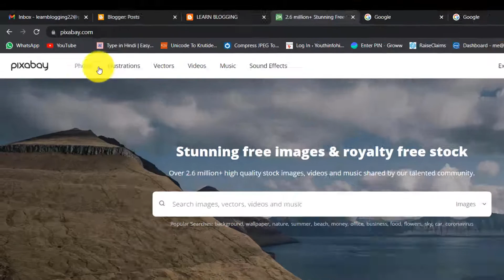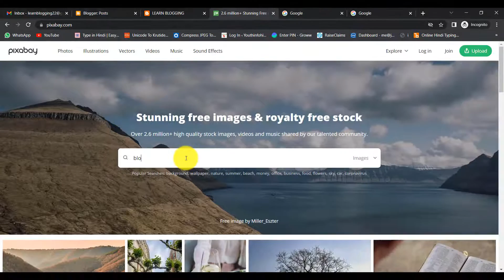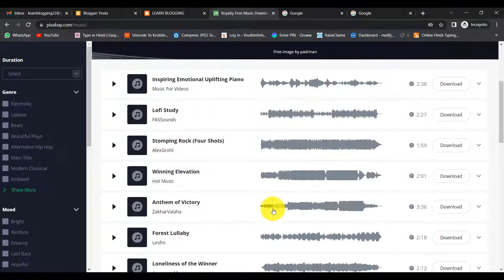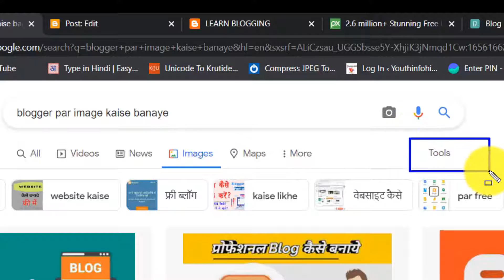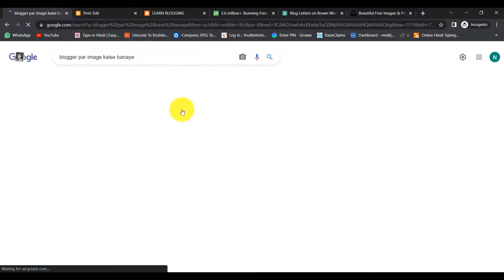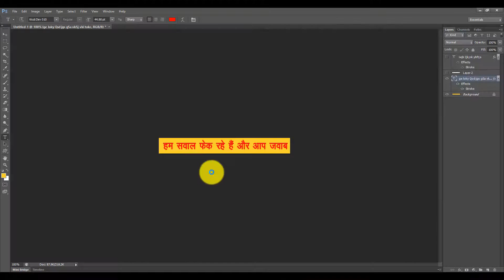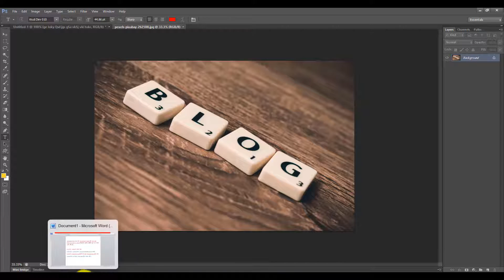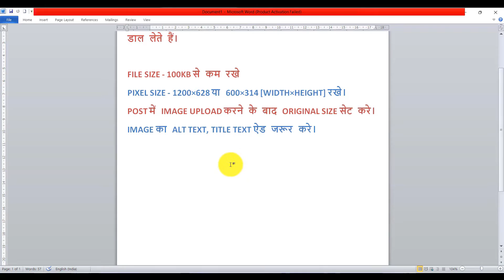Blog Ke Liye Image Kaha Se Download Kare | Free Image for Blog (Copyright Free & AdSense Safe)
Blog Ke Liye Image Kaha Se Download Kare | Free Image for Blog (Copyright Free & AdSense Safe),  Blogging by Youthinfohindi

Part 3 : Blogger Meta Tags Description to Rank in Google | Google Search Console and Analytics Settings

Part 4 : Blogger Meta Description to Rank in Google | How to Add Meta Tags Description in Blogger

Part : 7 How to Create Pages in Blogger for AdSense Approval | Blogger par Pages Kaise Create Karein

Part : 8 How to Remove Footer Credit Link from any Blogger Template 2022 | Step by Step in Hindi 100% Working

Part : 9 How to Create HTML Sitemap Page On Blogger Website (HINDI) 2022 | Sitemap Page Kaise Banaye

Part : 10 Blog Ke Liye Image Kaha Se Download Kare | Free Image for Blog (Copyright Free & AdSense Safe)

Related Articles :
1. Blog aur Blogging kya hai, Blogging kaise karte hain?

2. Blogger vs Wordpress, which one is better for blogging

 3. Naye Blog par traffic kaise badhaye

4. 100% AdSense approval Tips & Tricks 2022 in Hindi

5. Backlink क्या है और High Quality Backlink कैसे बनाये

6. Blogger me Pages Kaise Banaye | सभी पेज बनाये आसानी से Step by Step Guide

| Thanks |